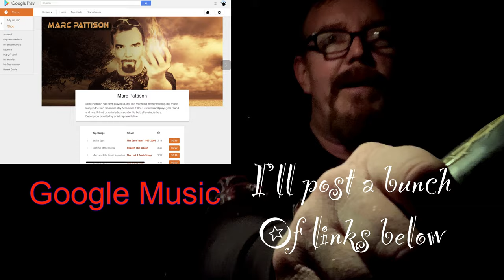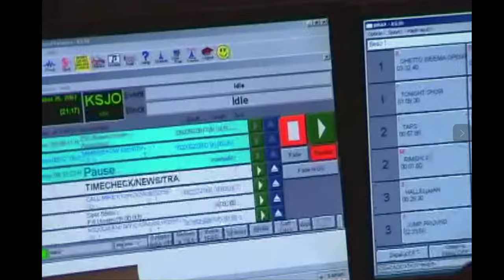Storytime with the Bedhead Producer. Lessons from an aging Musician/Producer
A Story about how I got on the radio by being clever.

› artist › marc-pattison Marc Pattison on Apple Music

› store › music › artist › Marc_PattisonMarc Pattison - Music on Google Play

› artist › marc-pattisonListen to Marc Pattison | Pandora Music & Radio

› marcpattisonMarc Pattison's stream on SoundCloud - Hear the world's ...

› marcpattison2Marcpattison2 | Marc Pattison | Free Listening on SoundCloud